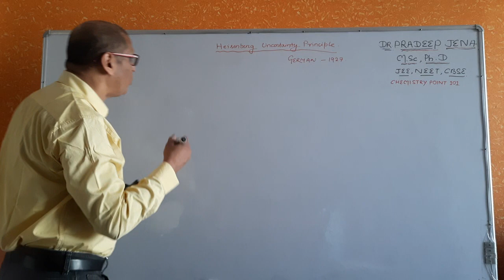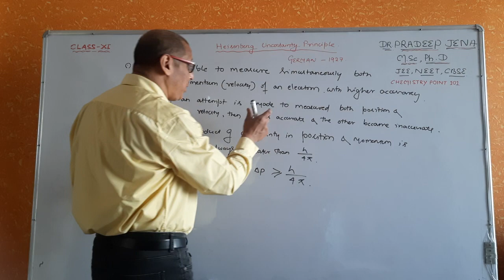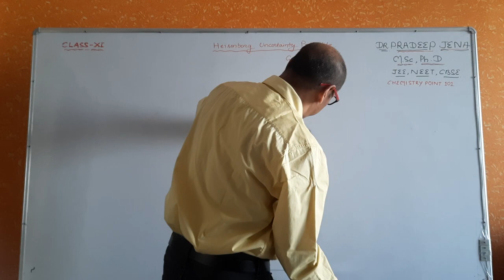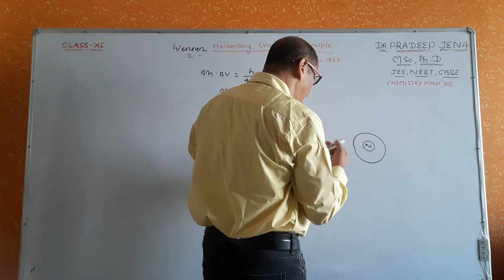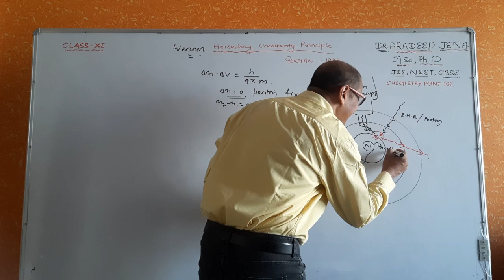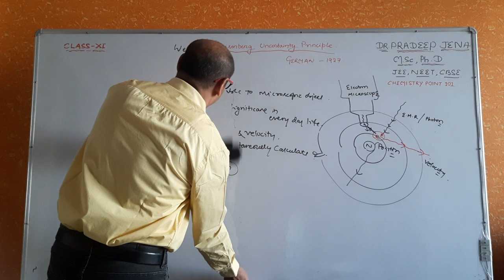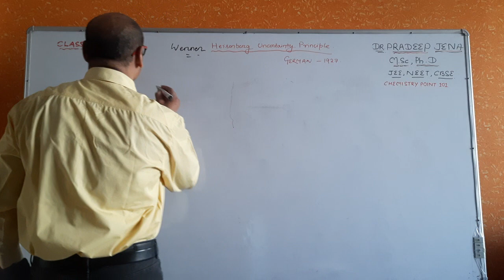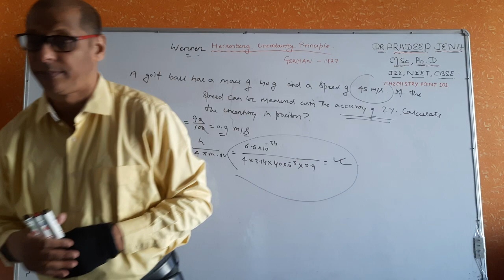Heisenberg Uncertainty principle🔥 |19| structure of atom | class 11,12 | IITJee NEET | CBSE ICSE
Hello students this video will help you to know what is Heisenberg Uncertainty principle and how to apply its formula and solve questions quickly.

I am Dr. Pradeep jena ( M.Sc , Ph.D ) with 20 years experience. Most of my students qualify India's prestigious entrance exam JEE , IIT advance & NEET and other entrances.

My Channel name is " Chemistrypoint101" and I am popularly known by "Chemistry Wallah Dr.pradeep Jena".

please write your comments which is valuable to  me.